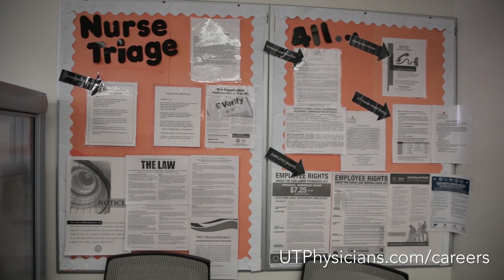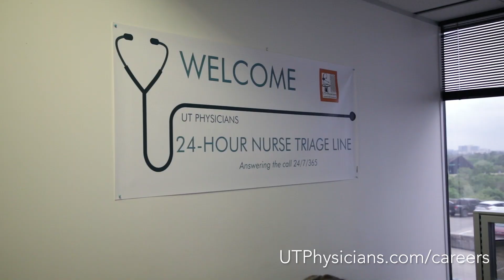UT Physicians Careers - Nursing: A Rewarding Path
A nursing career with UT Physicians is full of growth, responsibility and teamwork. It's a highly respected and skilled position in the health care industry that is in demand.